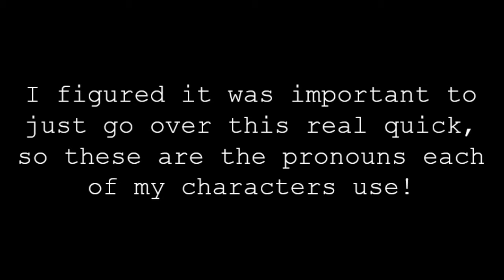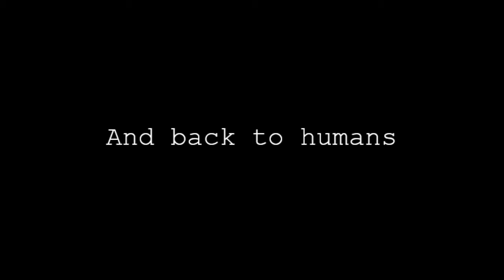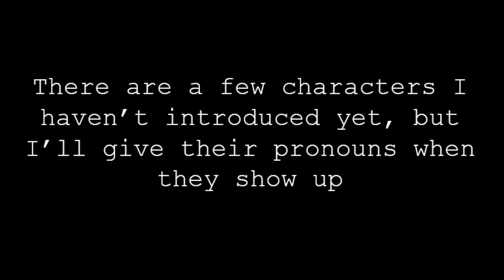Pronouns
I just figured it was important to put them out there, since it might be a little confusing in my videos. Also, let me know if you want/even care about the changes I might make!